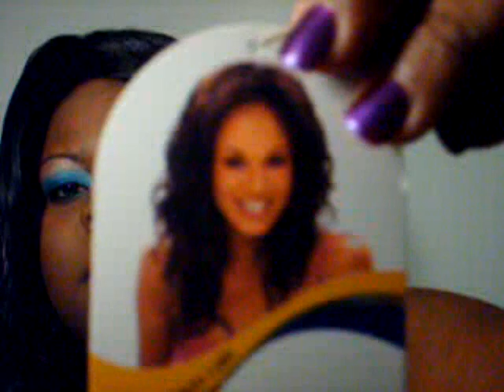Wig Tutorial:Sydney Girl From Freetress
If you have any questions please fee free to ask!